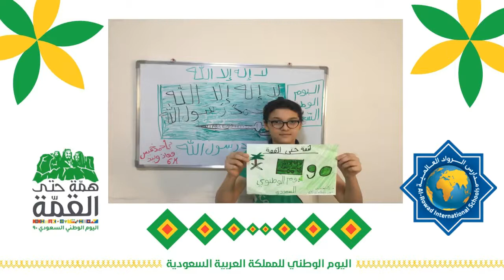90th Saudi National Day | اليوم الوطني 90